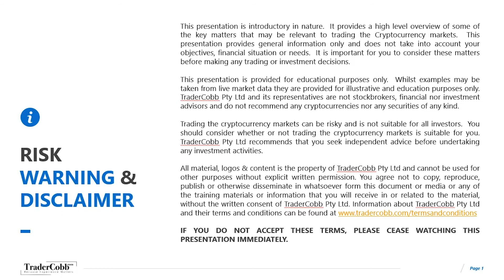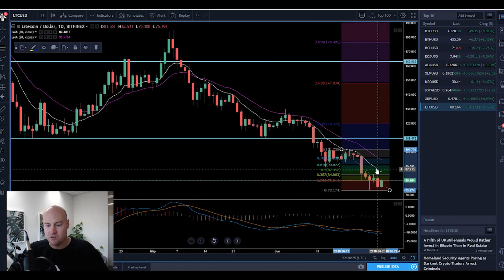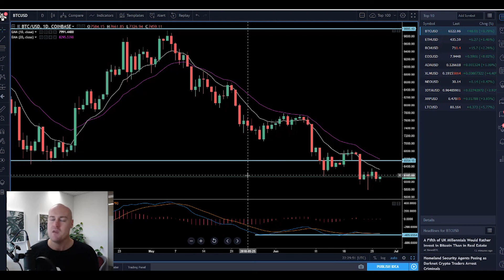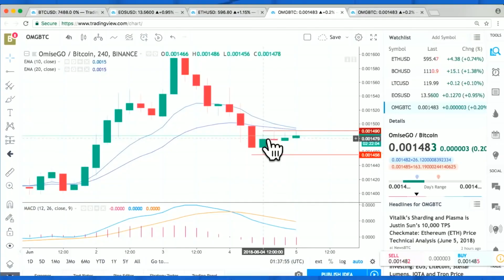Top 10 crypto coin breakdown with TraderCobb.com!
What's happening across the cryptocurrency markets right now?

Well, Facebook has changed it's tune regarding crypto advertising but will this lift the market, have we seen the lows and what will we likely see over the coming days? All will be covered in this episode!

FOLLOW CRYPTO FINDER

Important information: Crypto Finder is powered by finder.com.